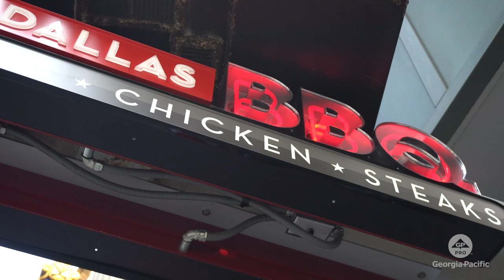Dallas BBQ Testimonial: High Volume Demands High Quality (FULL)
Frank Miehl, Purchasing Director for Dallas BBQ in New York, tells us how he prefers keeping his attention and focus on the quality of food and experience his establishment provides it’s customers. That’s why he opted for the quality and reliability of Pacific Blue Ultra by GP PRO (Georgia-Pacific) solutions for his back-of-house and restroom needs.